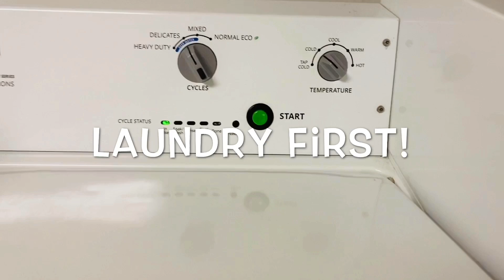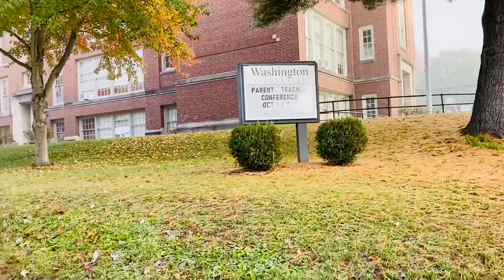Fall Pictorial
Hello Everyone!
Hope you like our videos!
Spread LOVE not to hate.

God Bless!

We would love to connect with you all.

Intro and Outro Credits: Alain De Gracia

Daghang Salamat!